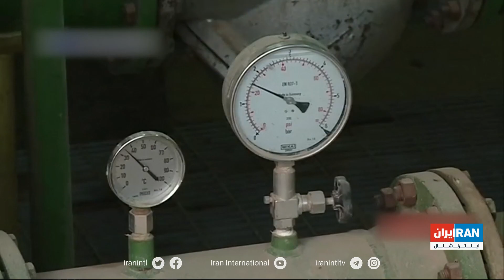معاون هماهنگی توزیع توانیر از فاصله ده‌هزار مگاواتی تولید و مصرف برق در ایران در تابستان خبر داد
ایران علاوه بر تامین مصرف برق خانگی شهروندانش، می‌تواند به کشورهای دیگر هم برق صادر کند، اما مسئولان به فکر انتشار جدول خاموشی و افزایش تعرفه‌ها برای مشترکان پرمصرف هستند تا به احتمال زیاد تابستان امسال هم شاهد خاموشی و نارضایتی مردم باشیم

گزارش رکسانا خیرکار، ایران اینترنشنال